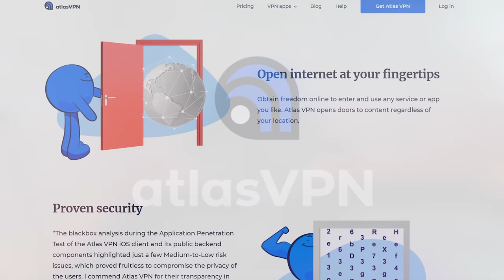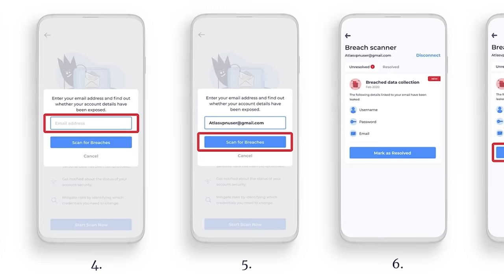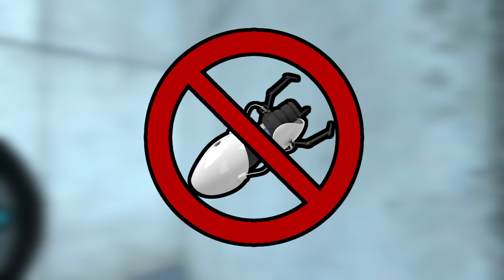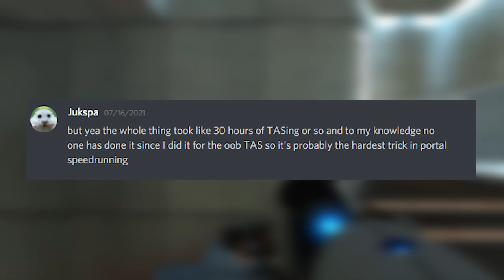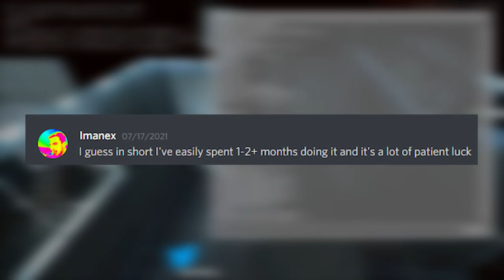Portal's Biggest Speedrun Skip Finally Discovered After 14 Years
Since Portal's release in 2007, speedrunners have tried to find a way to skip the minute-long cutscene at the start of the game. While such a skip seemed impossible, speedrunners would eventually find a way to break the simplest part of the game.

Music used (in order):
Baba Is You OST - Rocket Is Dust
Portal OST - Taste of Blood
A Hat in Time OST - The Lava Cake Peak
The Legend of Zelda: The Wind Waker OST - The Great Sea
Ducktales (NES) - The Moon Theme

This video uses speedrun footage from Shayy, Ax2u, Can't Even, SourceRuns, Maru, Imanex, xeonic, Frood, Zoochable, and Shizzal.

This video is not an actual speedrun world record, nor a speedrun tutorial. This video is a showcase of a speedrun strategy that goes in-depth to the various tricks, glitches and bugs that make the strategy possible.